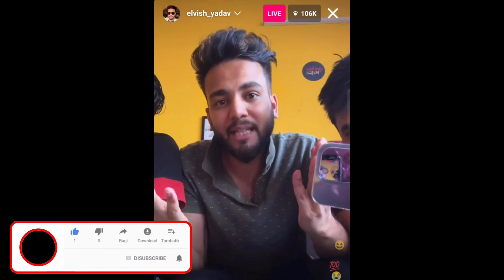Kya Elvish ne Kirti ke bolne par naam change kiya | elvish on siddharth yadav | dhruv | kirti mehra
Why elvish yadav change his name | elvish on siddharth yadav | dhruv rathee | kirti mehra

In this video we talk about @TheSocialFactory
As you know in one of his video dhruv rathee talk about elvish yadav name and told that his name is siddharth yadav but he change his name after that everyone is asking to him why you change your name then finally Elvish yadav talk about his name and gave reason why he change his name from elvish to siddharth that you can see in this video

Lamborghini Urus Wala Challenge Accept Kar Liya

elvish yadav
dhruv rathee
elvish siddharth yadav
kirti mehra
elvish kirti vlogs

elvish yadav
vlogs
elvish yadav gaming
daily vlogging
love kataria
lakshay archit
Kirti mehra